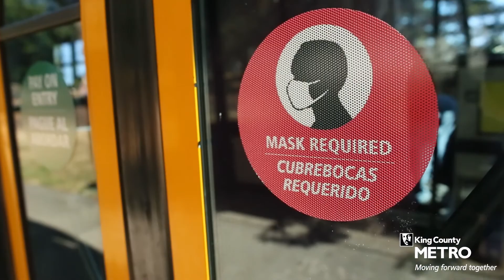Welcoming students back to Metro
King County Executive Dow Constantine shares tips to help students returning to school and to transit. More